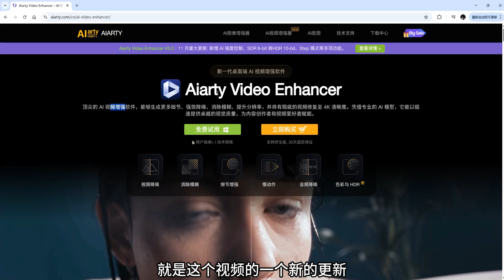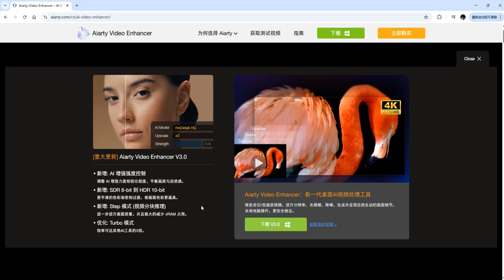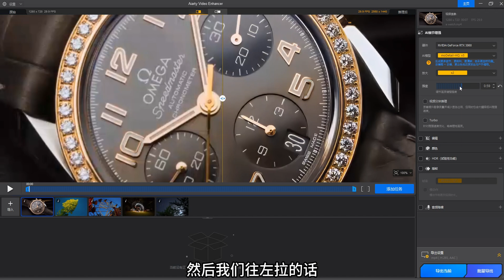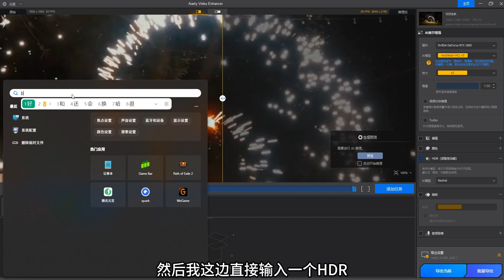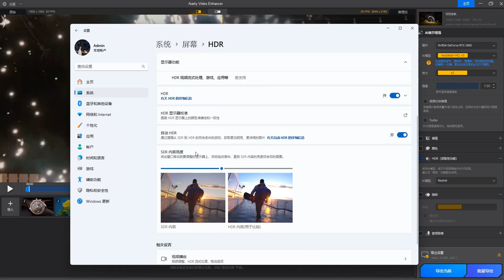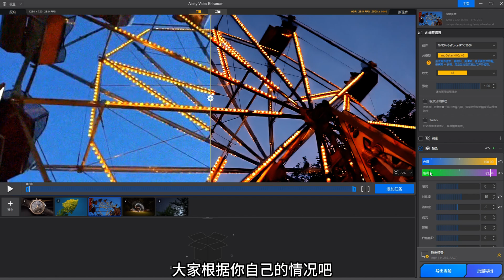更强AI视频提升！去模糊降噪、秒升4K、SDR→HDR，支持精准调节｜Aiarty Video Enhancer V3.0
Aiarty Video Enhancer 3.0 正式上线！本次升级带来更强大的 AI 画质提升能力，支持去模糊、降噪、4K 升级和 SDR→HDR 转换，同时新增精准调节功能，可根据不同素材自由调整修复强度，使输出效果更自然、更可控。新增的视频分块推理技术进一步提升画质，同时大幅减少显存占用，让老旧或低清视频焕发最佳视觉效果。